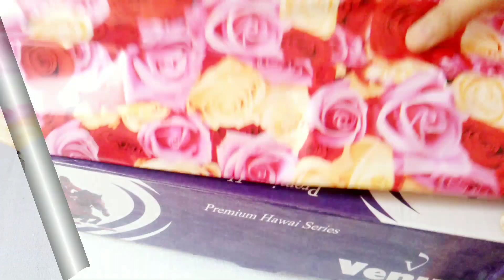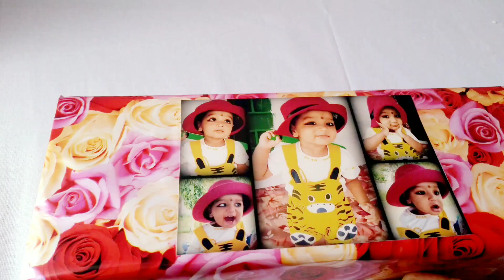gift craft ideas /Showpiece craft/photo frame/waste bottle craft/handicraft by manjeet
Hello friends
In this video I will show you how to make a showpiece and photo frame with waste bottle and waste  cardboard box. It's a very simple and easy craft. It's a beautiful and amazing craft.bottle craft.

Materials :
Cardboard box
Waste bottle
Gift paper
Photo
Fevicol
 glue gun
Flower for decoration

showpiece craft

waterfall craft

waste bangles craft

jhula / swing craft

amazon se shopping kare 👇

woman's kurta _

jewellary buy_

bangles buy_

saree buy_

tool kit_

hot glue gun_

multi colour wool_

men's t_shirt_

security camera_